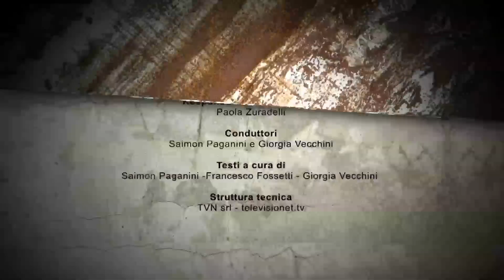THE LAST OF US VIDEOANTEPRIMA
Sostenuto da un guizzo creativo unico e particolare, The Last of Us ha dimostrato da subito carattere e personalità. Una solida presenza artistica, un realismo crudo e brutale, ed un gameplay che supera la statica linearità degli action/adventure moderni, sono i tratti di quella che non stentiamo a definire la più importante esclusiva Sony per il 2013. Il gioco uscirà il prossimo 14 Giugno, ovviamente solo su Playstation 3.